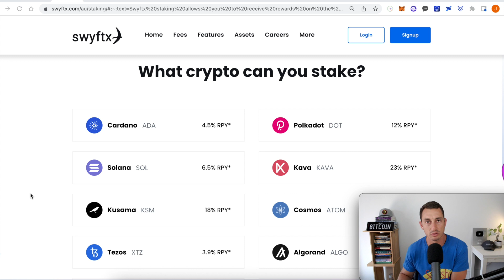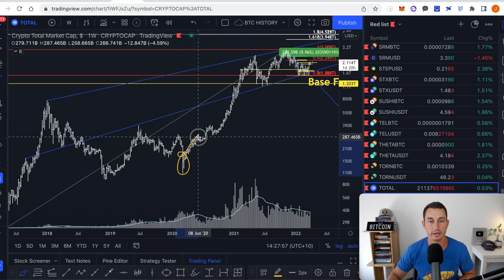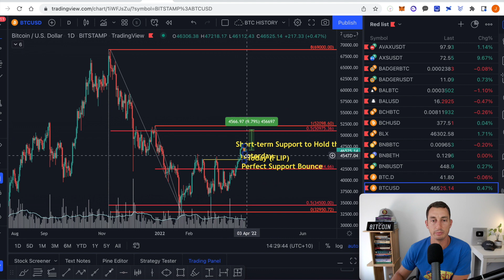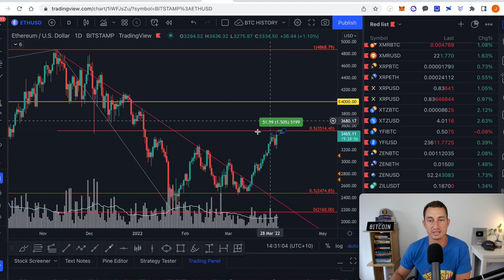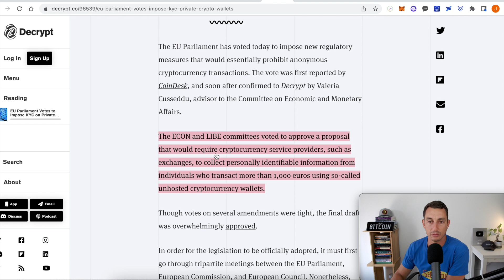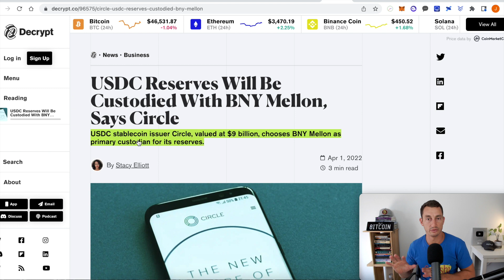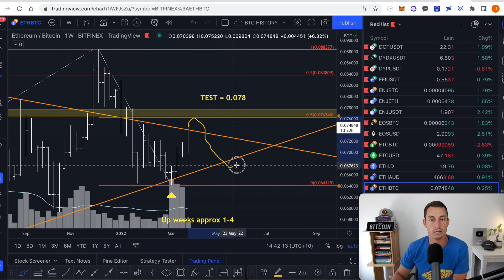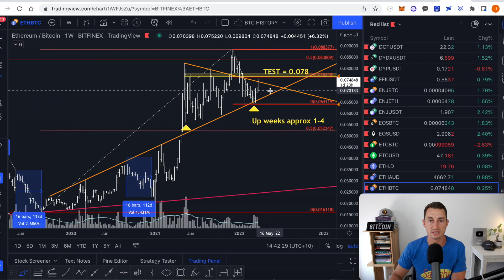Bitcoin Selling FLIPS as Crypto Buyers Target Next Critical Bullish Level